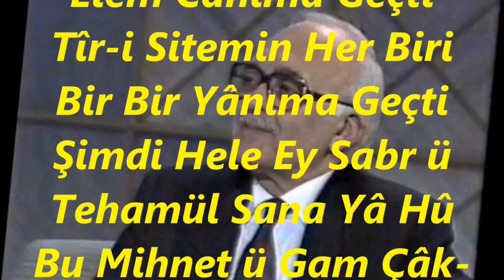Bekir Sıtkı SEZGİN-Ey Gonca-dehen Hâr-ı Elem Cânıma Geçti (MAHUR)R.G.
SOLİST:
*BEKİR SIDKI SEZGİN*
VİDEOYU YAPAN
*RECEP GAYRETLİ*
GÜFTE:
BESTE:  DEDE EFENDİ
USUL:  HAFİF
MAKAM:   MAHUR
Ey Gonca Dehen Hâr-ü Elem Cânıma Geçti
Tîr-i Sitemin Her Biri Bir Bir Yânıma Geçti
Şimdi Hele Ey Sabr ü Tehamül Sana Yâ Hû
Bu Mihnet ü Gam Çâk-i Girîbânıma Geçti.
GONCE DEHEN : GONCA AĞIZLI
HÂR-I ELEM : CEFÂ DİKENİ
TÎR-İ  SİTEM : ZULÜM OKU
SABR Ü  TEHAMMÜL :  DAYANMA GÜCÜ
YÂ HÛ : HAYDİ KENDİNİ GÖSTER ANLAMINDA KULLANILMIŞTIR.
MİHNET Ü GAM :  ÜZÜNTÜ VE DERT
ÇÂK-İ GİRİBÂN : ELBİSE YAKASININ GÖĞSE DOĞRU İNEN AÇIKLIĞI